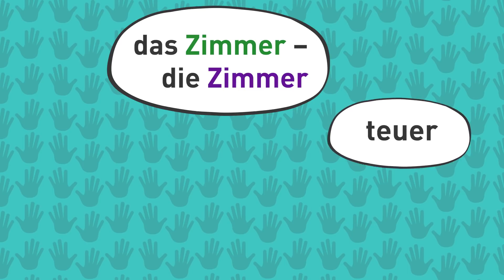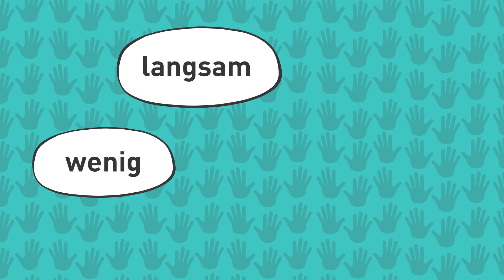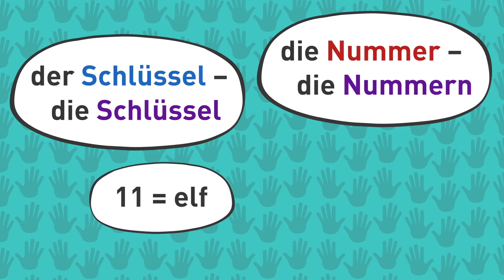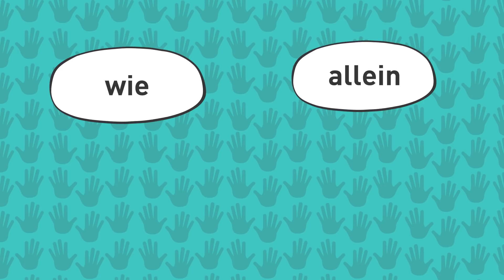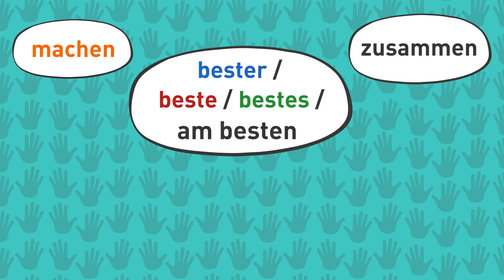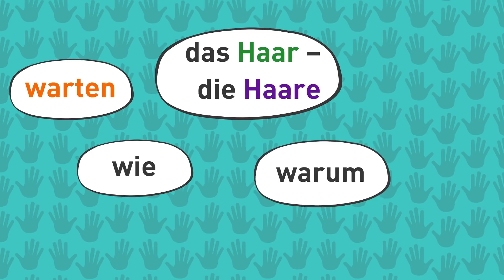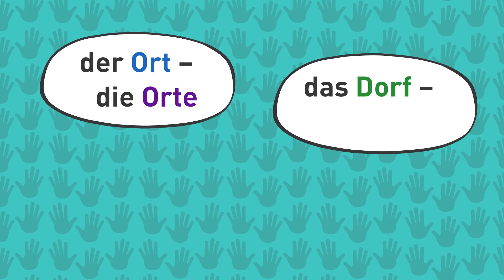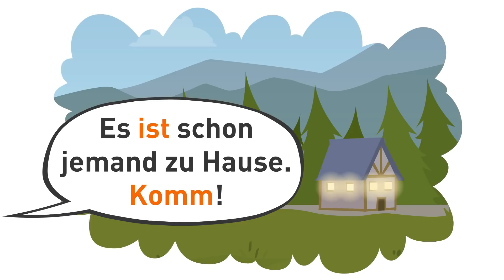Start Deutsch 1 | Komplette Wortliste mit Dialogen | Telc & Goethe Prüfungsvorbereitung | 8/20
In dieser Deutschlektion (Lektion 8) lernst du mit Dialogen Deutsch (Deutsch als Fremdsprache) und bereitest dich auf die Deutschprüfung von Telc & Goethe vor! In 20 Videos lernst du alle 960 Wörter, die du für die Prüfung "Start Deutsch 1" (Deutschniveau A1) brauchst.
Lerne, wiederhole, frische den Wortschatz und die Grammatik auf und bereite dich auf die Deutschprüfung vor! So ist das Deutschlernen einfach und du hast dabei auch Spaß!

Unsere Videos enthalten eine vollständige Liste der Vokabeln, die zum Bestehen der Deutschprüfung erforderlich sind. Die Vokabeln werden in Geschichten mit Dialogen vermittelt. Das macht es einfacher, sie zu lernen. So trainierst du wichtige Redemittel für den Prüfungsteil "Deutsch Sprechen" (mündliche Kommunikation) oder "Schreiben" (schriftliche Kommunikation). Im Video kannst du alle Gespräche mitlesen. So übst du für den Prüfungsteil "Hören" und "Lesen".
Du verstehst Deutsch ohne Vorkenntnisse, weil die Bilder des Videos den Hörtext / den Text wiedergeben. Ausserdem gibt es für alle unsere Videos auch Untertitel in verschiedenen Sprachen. Wir lassen die Untertitel von professionellen Übersetzern erstellen.

Die Vokabeln haben wir mit verschiedenen Farben markiert, damit du die Wortarten (Artikel der Substantive / Verben) besser unterscheiden und dir merken kannst: männliche Substantive blau, weibliche Substantive rot, neutrale Substantive grün, Substantive im Plural lila, die Verben orange.

In dieser Playliste findest du alle 20 Videos zur Deutschprüfung START DEUTSCH 1 und den kompletten Wortschatz mit 960 Wörtern!

Das Transkript dieser Deutschlektion:
das Zimmer – die Zimmer
teuer
einfach

- Guten Tag. Ich habe ein Zimmer reserviert.
Oh! Das ist mir zu teuer.
Ich brauche nur ein einfaches Zimmer.

das Einzelzimmer
das Doppelzimmer
die Vollpension
die Halbpension
der Blick
ruhig

- Wollen Sie ein Doppel- oder Einzelzimmer?
- Ein Einzelzimmer bitte.
- Möchten Sie Vollpension oder Halbpension?
- Halbpension.
- Von diesem Zimmer hat man einen guten Blick auf die Stadt.
- Ist das ein ruhiges Zimmer?
- Ja.

langsam
wenig
der Ausländer – die Ausländer

- Könnten Sie bitte etwas langsamer sprechen?
Ich habe leider nur wenig verstanden.
- Sind Sie Ausländerin?
- Ja.

die Karte/Kreditkarte – die Karten
ausländisch
der Ausweis

- Kann ich auch mit Karte zahlen?
Leider habe ich nur ausländisches Geld.
Hier ist mein Ausweis.

der Schlüssel – die Schlüssel
die Nummer – die Nummern
11 = elf
12 = zwölf

- Hier ist der Zimmerschlüssel.
Sie haben Zimmer Nummer zwölf.

die Rezeption
das Telefon
telefonieren
die Vorwahl
abgeben

- Fragen Sie bitte an der Rezeption.
- Haben Sie ein Telefon?
Darf ich mal telefonieren?
Wie ist die Vorwahl von München?
- Ich muss meine Schlüssel abgeben.

wie
allein
auch

- Maria. Und du?
- Sven. Bist du allein hier?
- Ja.
- Ich auch!

machen
zusammen
bester/beste/bestes/am besten
(sich) treffen
der Eingang
gut

- Was machst du heute Abend?
- Nichts.
- Sollen wir zusammen essen gehen?
- Warum nicht.
- Am besten treffen wir uns am Eingang.
- Ich komme um 19 Uhr.
- Gut!

warten
wie
das Haar – die Haare
warum
noch

- Auf wen warten Sie?
- Auf eine Frau.
- Wie sieht sie aus?
- Sie hat lange schwarze Haare.
- Warum kommt sie nicht?
Vielleicht kommt sie noch.
- Ich warte noch fünf Minuten.

alles
das Glück

- Wie lange bist du schon hier?
- Alles Gute! Viel Glück!

der Ort – die Orte
das Dorf – die Dörfer
bei (neben)

- Meine Familie lebt in diesem Ort.
- Das Dorf ist klein.
Warum wohnt sie hier?
- Weil es nah bei Berlin liegt.

das Haus – die Häuser
dort
an sein

- In welchem Haus wohnt sie?
- Dort ist unser Haus.
Schau mal! Das Licht ist an.
Es ist schon jemand zu Hause. Komm!

✍ Werde Mitglied von der HALLO DEUTSCHSCHULE! So kannst du noch mehr Deutsch üben und bekommst exklusive Hausaufgaben und Vorteile! 🎁